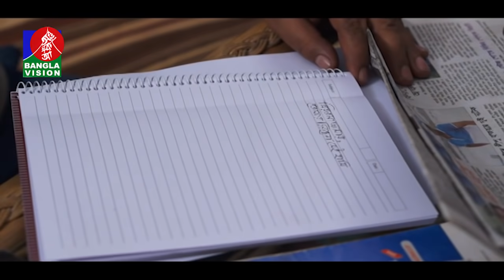WOW (ওয়াও) | Bangla Natok | Chanchal Chowdury | Bhabna | Misu Sabbir | Bangla Telefilm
Presenting bangla natok and bangla telefilm "Wow". Starring Chanchal Chowdhury, Ashna Habib Bhabna, Mishu Sabbir and more. The new natok directed by Masud Sezan. Hope you will enjoy our all bangla natok, bengali drama, bangla telefilm, new natok and bangladeshi natok.

Natok: WOW (ওয়াও)
Cast: Chanchal Chowdhury, Ashna Habib Bhabna, Mishu Sabbir and more.
Director: Masud Sezan
Presents: BanglaVision Telefim